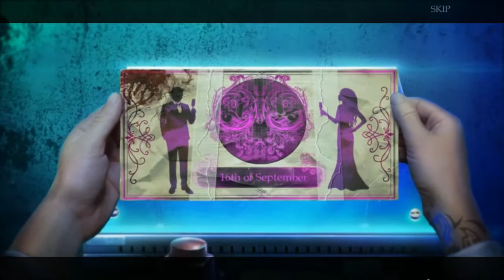Let's Play - The Unseen Fears - Body Theft - Witch Hunt - Part 1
An old friend has called you in to help investigate a string of recent murders. The latest victim was only missing one thing…their skin. As you start investigating, you’re quickly thrown into a world of dark magic and creatures. Do you have what it takes to find the murderer in time, or will you be their next victim?